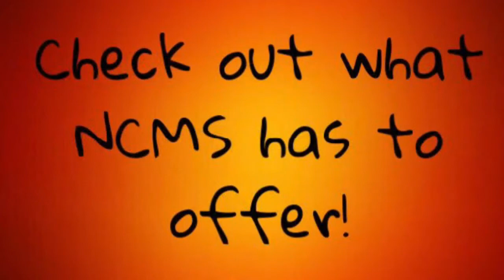Titan Connect 3-1-2021: Encore Registration